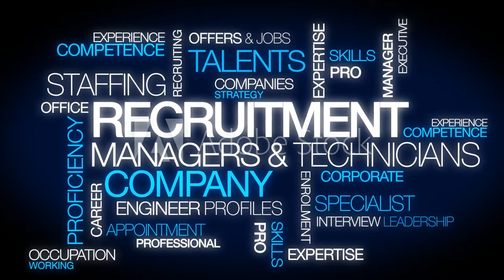திருச்சி பெல் நிறுவனத்தில் வேலை.. டிகிரி படித்தவர்கள் விண்ணப்பிக்கலாம்!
Jobs in Trichy Bell Company.. Degree holders can apply!

BHEL Recruitment 2022 : 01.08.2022 தேதியின் படி 64 வயதிற்குட்பட்டவர்கள் இந்த வேலைக்கு விண்ணப்பிக்கலாம்.

NEWS18 TAMIL
LAST UPDATED : SEPTEMBER 04, 2022, 18:48 IST
திருச்சி பெல் நிறுவனம் BHEL மருத்துவமனை, திருச்சிராப்பள்ளி மாவட்டம் திருவெறும்பூரில் சூப்பர் ஸ்பெஷலிஸ்ட் மற்றும் ஸ்பெஷலிஸ்ட் பதவிக்கான வேலை வாய்ப்புகளை அறிவித்துள்ளது. பதவிக்கு 7 காலியிடங்கள் உள்ளன. பகுதி நேர மருத்துவ ஆலோசகர்களாக பணிபுரிய விருப்பம் உடையவர்கள் இந்த வேலைக்கு விண்ணப்பிக்கலாம்.
வேலைக்கான விவரங்கள் :
விளம்பர எண்
03/2022
நிறுவனம் / அமைப்பின் பெயர்
திருச்சி பெல் நிறுவனம் BHEL
பதவிகளின் பெயர்
PTMC Specialist , PTMC Super Specialist
மொத்த காலியிடங்கள் எண்ணிக்கை
07 காலியிடங்கள்
விண்ணப்பிக்க வேண்டிய கடைசி தேதி
குறிப்பிட வில்லை. விண்ணப்ப படிவத்தை பூர்த்தி செய்து மின் அஞ்சல் முகவரிக்கு அனுப்ப வேண்டும். தகுதி உடையவர்கள் நேர்காணலுக்கு அழைக்கப்படுவர்.
அறிவிப்பு வெளியான தேதி
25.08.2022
எப்படி விண்ணப்பிக்க வேண்டும்
விண்ணப்ப படிவத்தை பதிவிறக்கம் செய்து பூர்த்தி செய்து மின் அஞ்சல் மூலம் அனுப்ப வேண்டும்.
மின் அஞ்சல் முகவரி
கல்வித் தகுதி
PTMC Specialist - Diploma / DegreePTMC Super Specialist (Medical Oncology ,Urology ) - DM/DNB , MCH Urology
வயது விவரம்
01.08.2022 தேதியின் படி 64 வயதிற்குட்பட்டவர்கள் இந்த வேலைக்கு விண்ணப்பிக்கலாம்.
அதிகாரப்பூர்வ தளம்
விண்ணப்ப கட்டணம்
விண்ணப்பிக்க கட்டணம் கிடையாது.

எப்ஆர்வமும், தகுதியும் உள்ள மருத்துவ வல்லுநர்கள் பகுதி நேர மருத்துவ ஆலோசகர் விண்ணப்பப் படிவத்தை BHEL இணையதளமான லிருந்து பதிவிறக்கம் செய்ய வேண்டும்.
அறிவிப்பினை காண ,விண்ணப்ப படிவத்தை காண
இந்த லிங்கில் சென்று பார்க்கவும்.
Published by:Sankaravadivoo G
First published: September 04, 2022, 18:40 IST
உலகம் முதல் உள்ளூர் வரை இன்றைய முக்கிய செய்திகள் (Top Tamil News, Breaking News), அண்மைச் செய்திகள் (Latest Tamil News), அனைத்தையும் நியூஸ்18 தமிழ் (News18Tamil.com) இணையதளத்தில் உடனுக்குடன் அறியலாம்.
நியூஸ்18 தமிழ்நாடு தொலைக்காட்சியை, ARASU CABLE - 50, TCCL - 57, SCV - 28, VK Digital - 30, SUN DIRECT DTH: 71, TATA PLAY: 1562, D2H: 2977, AIRTEL: 782, DISH TV:2977 ஆகிய அலைவரிசைகளில் காணலாம்.
படி விண்ணப்பிப்பது?
சென்னை பல்கலைக்கழகத்தில் வேலை - ரூ. 20,000/- சம்பளம்

சென்னை பல்கலைக்கழகத்தில் வேலை
chennai university jobs : நேர்காணல் முறையில் விண்ணப்பிக்கும் நபர்கள் தேர்வு செய்யப்படுவர். விண்ணப்பிக்க வேண்டிய கடைசி தேதி 12/09/2022
NEWS18 TAMIL
சென்னை பல்கலைக்கழகத்தில் காலியாக உள்ள Guest Faculty (Part Time) , Guest Faculty (Full Time) பணிகளுக்கு காலியிட அறிவிப்பு வெளியாகி உள்ளது. இந்த வேலைக்கு விண்ணப்பிக்க விருப்பம் உடையவர்கள் கீழ்காணும் விவரங்களை படித்துத் தெரிந்து கொண்டு விண்ணப்பித்து பயன்பெறுங்கள்.
வேலைக்கான விவரங்கள் :
நிறுவனம் / அமைப்பின் பெயர்
மெட்ராஸ் பல்கலைக்கழகம்
பதவிகளின் பெயர்
Guest Faculty (Part Time) , Guest Faculty (Full Time)
மொத்த காலியிடங்கள் எண்ணிக்கை
02
தேர்ந்தெடுக்கப்படும் முறை
நேர்காணல் முறையில் விண்ணப்பிக்கும் நபர்கள் தேர்வு செய்யப்படுவர்.
வேலை வகை
பல்கலைக்கழக வேலை
12/09/2022
அறிவிப்பு வெளியான தேதி
01/09/02022
எப்படி விண்ணப்பிக்க வேண்டும்
விண்ணப்ப படிவத்தை பூர்த்தி செய்து அஞ்சல் முறையில் கீழே கொடுக்கப்பட்டுள்ள முகவரிக்கு அனுப்ப வேண்டும்.
சம்பள விவரம்
ரூ. 20,000/- சம்பளம்
கல்வித் தகுதி
Guest Faculty (Part Time) :PhD in Social Sciences (Preferably in Women's Studies) from recognized University/InstitutionPG with NET (Preferably in Women Studies)Previous Teaching ExperienceDesirable: Proven Field Experience and Research experienceGuest Faculty (Full Time) :PhD in Social Sciences from recognized University/Institution 2022PG with NETPrevious Teaching ExperienceDesirable: Proven Field Experience and Research experience
 விண்ணப்பிக்க வேண்டிய முகவரி
The Professor & Head I/C,Department of Women Studies,University of Madras, Chepauk Campus, Chennai – 600025
அதிகாரப்பூர்வ தளம்
விண்ணப்ப கட்டணம்
 விண்ணப்பிக்க கட்டணம் கிடையாது.

Published by:Sankaravadivoo G
First published: September 07, 2022, 20:57 IST